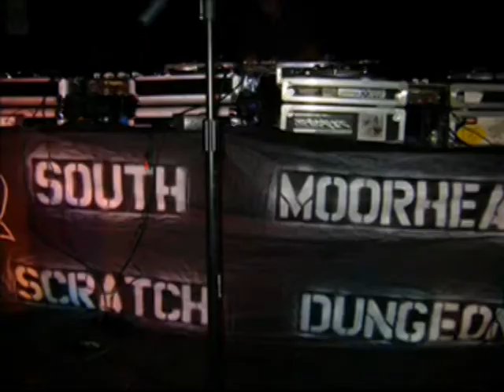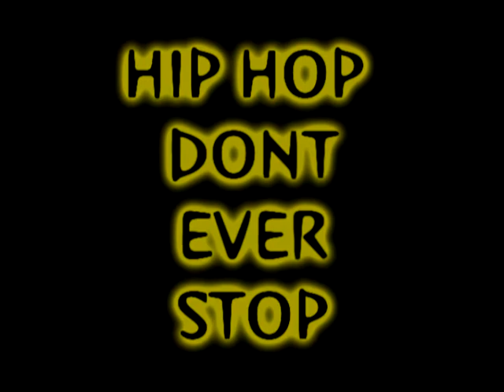hip hop don't ever stop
June 25th 2010 @Z103 bar and grill  Feat. The South Moorhead Scratch Dungeon and Steady Progress.  $5@ the door show starts at 9pm 21+